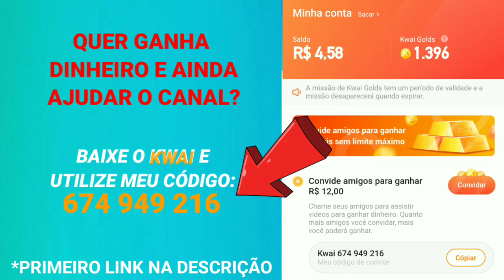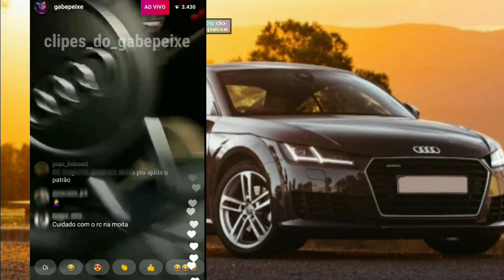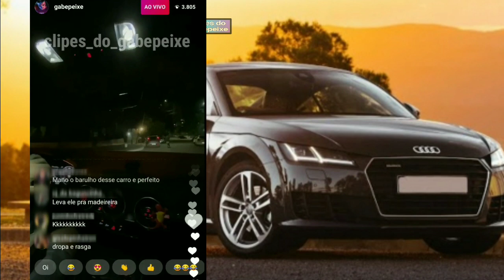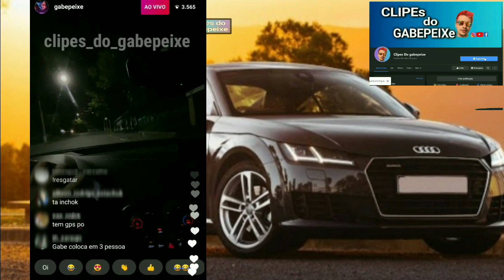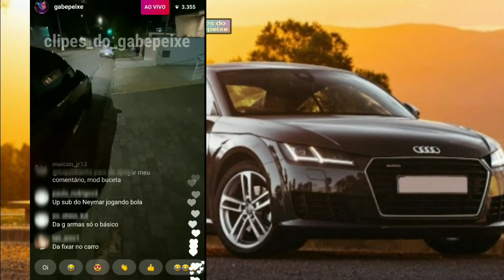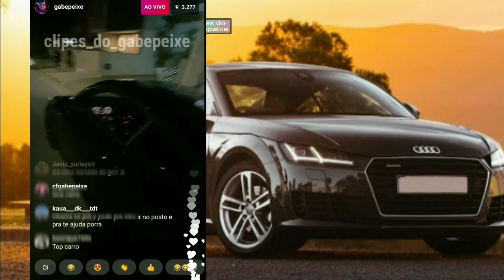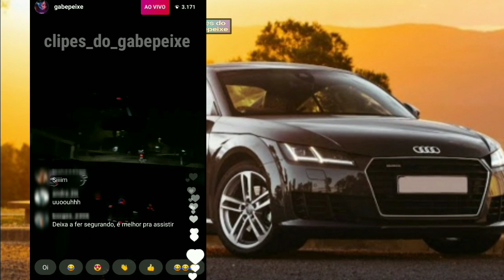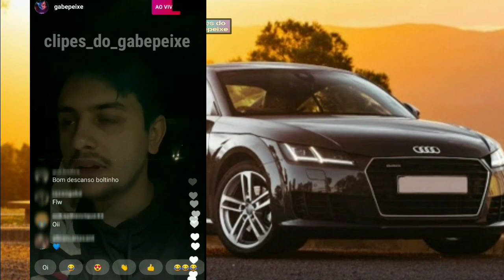GABEPEIXE FOI PERSEGUIDO EM LIVE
.Código para ganhar R$1,00 : 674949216
. ENVIE UM CLIPE PARA A GENTE E EM TROCA DISSO GANHE UMA DIVUGAÇÃO DE YOUTUBE/INTRAGAM
.          REDES SOCIAS GABEPEIXE